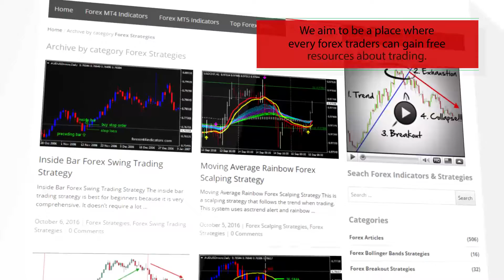Percentage Oscillator of Price – indicator for MetaTrader 4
Download Percentage Oscillator of Price – indicator for MetaTrader 4

-About-

Forex Strategies
Forex Indicators
Forex Systems